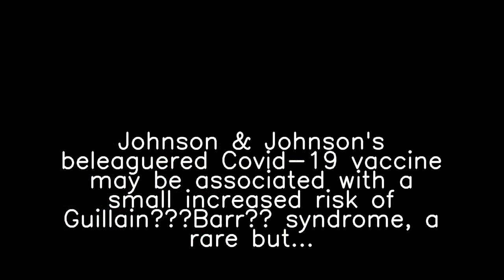Trending Today, Tuesday 13 July 2021